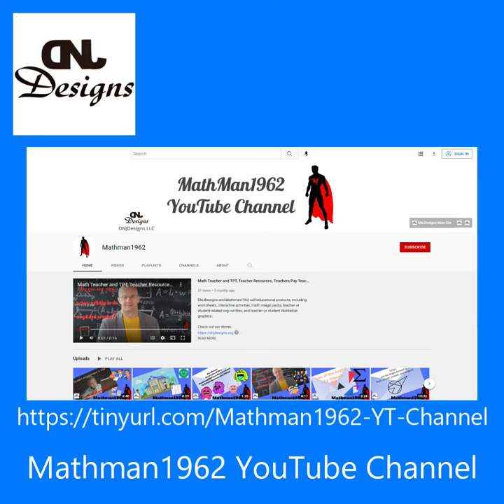DNJDesigns Comprehensive Video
Deb is a current Elementary School Teacher and Jimmy is a retired High School Math Teacher and Educational Technology Center Director. We live in Hephzibah, a small town just south of Augusta, Georgia. We both love to create cut files that someone can download and use to create their own items or gifts. We also enjoy placing our handmade designs on products using Print-On-Demand companies...mugs, t-shirts, jewelry, and many more types of items.

We can create videos, audio voice-over files, and digital graphics (icons, banners, channel art, etc.) for use in your e-commerce shop, YouTube Channel, social media sites, and more.